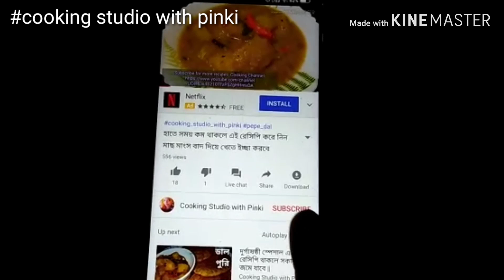হাতে সময় কম থাকলে ডিম দিয়ে এই রেসিপি করে দেখুন সবাই একটা রুটি বেশি চাইবে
Like my facebook page (link)
Glad you found my videos on youtube.